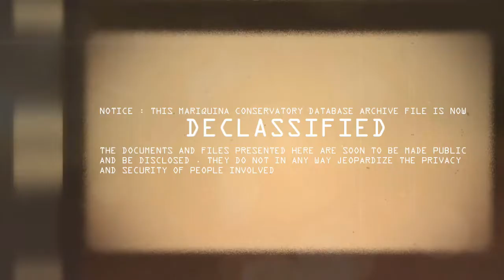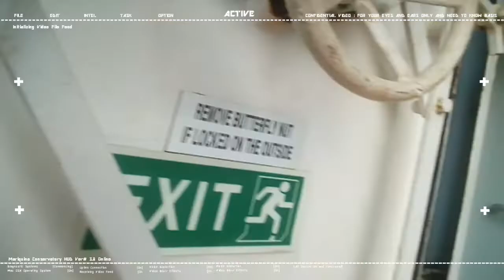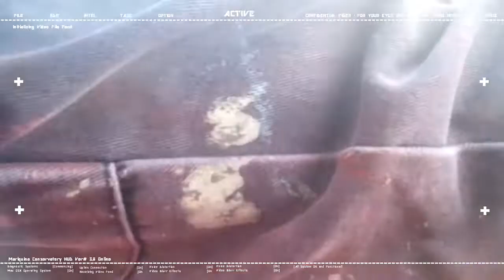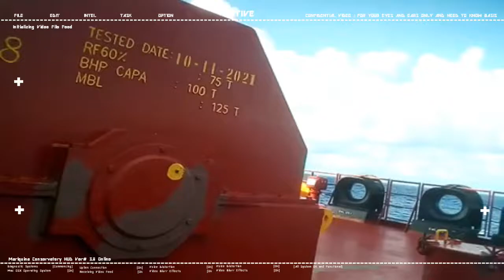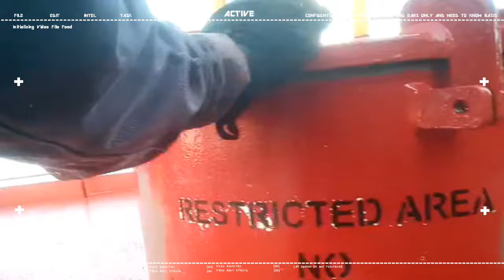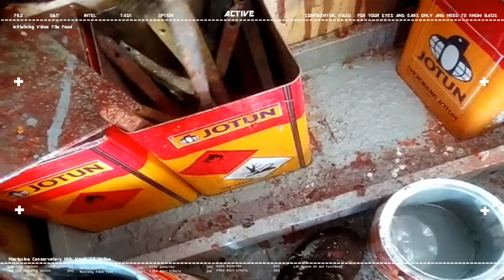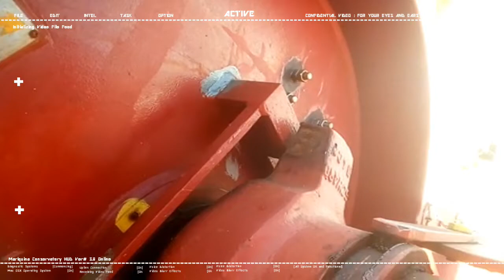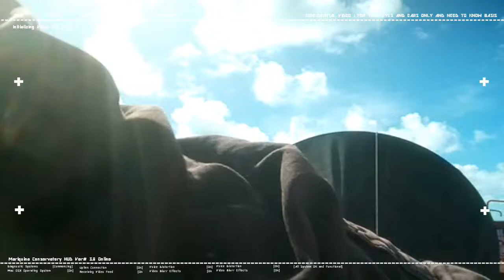10th Seaman Contract Day 194 chipping brushing and painting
6 months, 1 week 3 day Onboard
10th SEAMAN CAMPAIGN

STATUS : chipping , brushing and painting